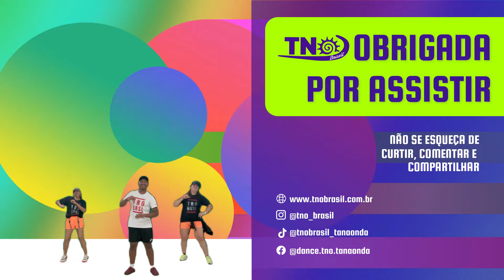Manu Bahtidão - Dependente | TNO Brasil | Coreografia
Ⓐ Coreografia: Andrey GG (@ggandreymatias)
➤ Equipe: TNO Brasil (  @tno_brasil    )
➤ Produção & Edição: Soberannas ( @soberannas )⠀

TNO Brasil é um projeto de dança com aulas de ritmos para todas as idades. Foi criado pela Ana Gaby a fim de disseminar positividade, felicidade, risadas com boa música onde TODOS são iguais. Aqui, todos são bem vindo! Sinta-se a vontade para participar.⠀

Se você ainda não segue o nosso canal, não perde tempo. ;) ⠀

Venha para o TNO Brasil!⠀